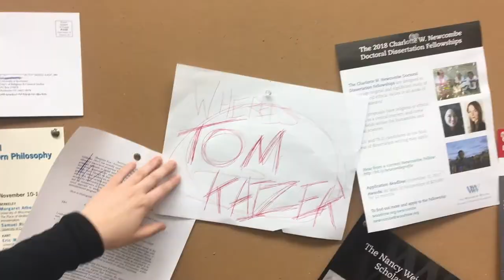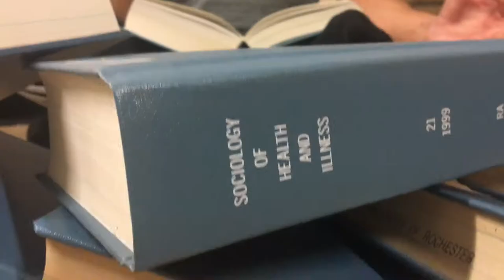Tom Kaizer: The Movie - (Mr. U of R) Cinematic Trailer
Follow along as Tom Kaizer becomes a man, a hero, and a legend.